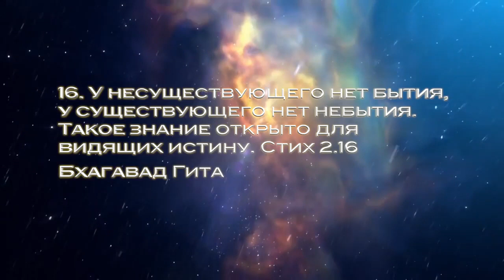Видение из храма, прасад и тяжелые кармы людей!